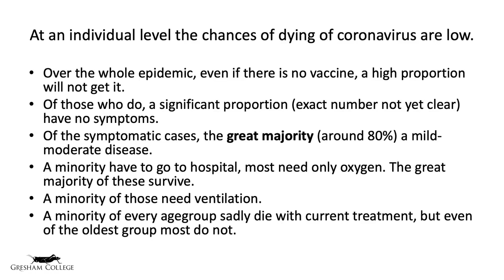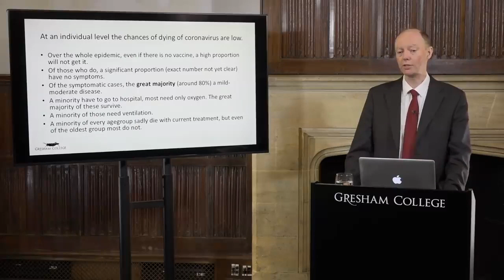Chris Whitty Covid-19 presentation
Gresham Professor of Physic (and Chief Medical Officer for England) Chris Whitty, one of the key figures in the UK's fight against the disease explains what we know about the Covid-19 virus

This is a short excerpt from his presentation at Gresham College in April 2020.